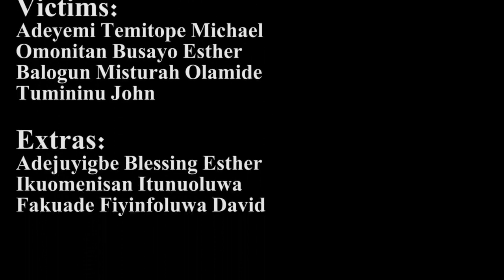RESCUE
A film project (Written & Directed by OREOFE WILLIAMS) in conjunction with the SIWES STUDENTS, from  THE DEPARTMENT OF THEATRE AND MEDIA ARTS, FEDERAL UNIVERSITY OYE-EKITI.